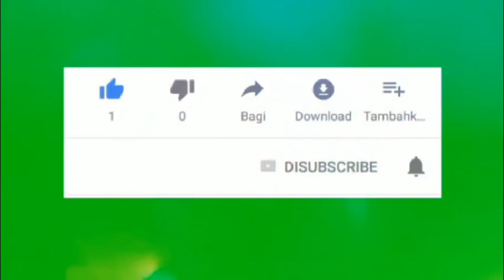SERU!!! TAG TEAM (RC) OFFROAD ADVENTURE MANADO, hanya 4 Team yang berhasil Finish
FUN RACE TAG TEAM MANADO RC COMMUNITY

Lokasi Track Ring Road River Manado.
Keseruan Manado RC di tengah Hutan untuk memperebutkan Hadiah Uang Tunai dan Trophy.
Jumlah 7 Team yang Ikut serta, hanya 4 Team yang berhasil sampai garis FInish

Kendala patah panhard sampai putus tali winch dihadapi demi capai garis Finish, Mobil terbalik adalah hal yang biasa dalam ajang ini, tools adventure harus lengkap untuk merecovery kendaraan.

Tonton sampai habis untuk melihat keseruan dan kekonyolan para peserta selama race berlangsung.

Kegiatan ini dilaksanakan pada Sabtu, 21 Agustus 2020 dan tetap menerapkan protokol kesehatan Covid 19.

Kamera menggunakan HP Android.